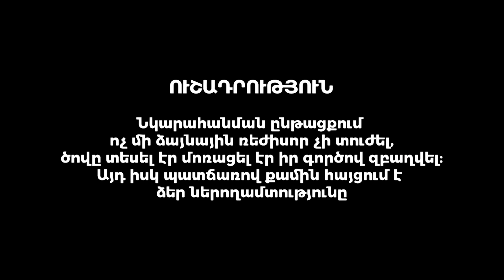Հումորի լիգա 4/Humori Liga 4 / Oragir 3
Հումորի լիգա 4/Humori Liga 4